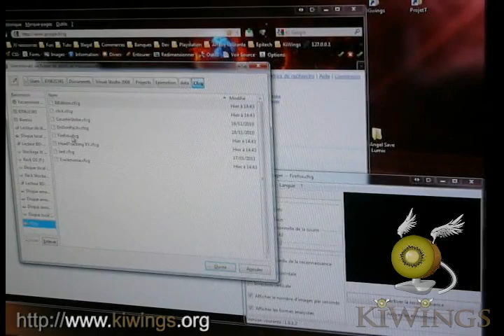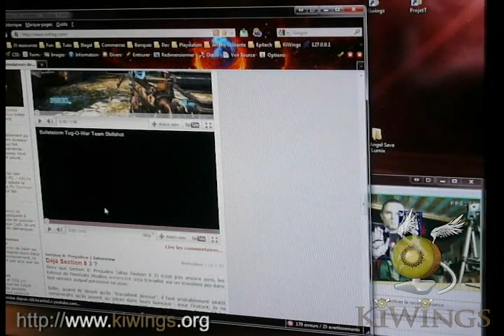Kiwings 1.2 beta 2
Voici un test sur différentes applications de la dernière beta release de Kiwings

3 situations :
- FPS
- Navigateur Web
- Jeux de course

pour en découvrir plus